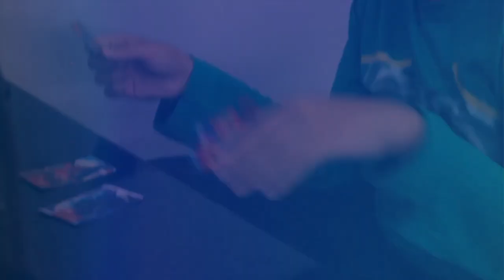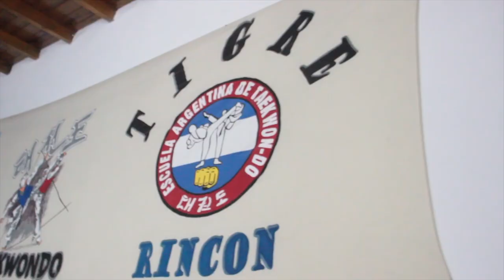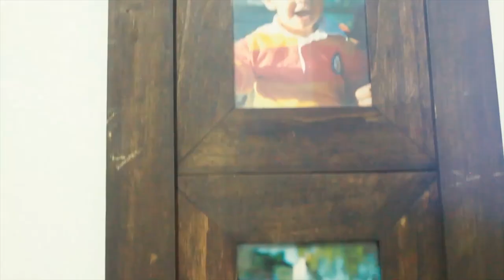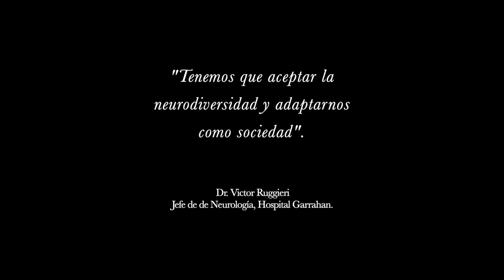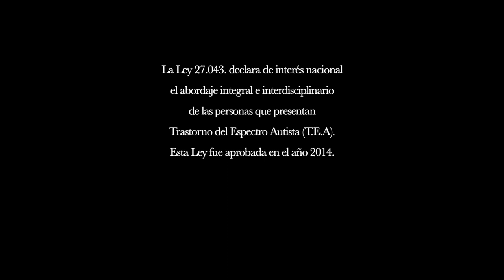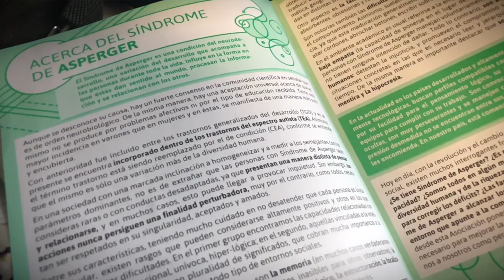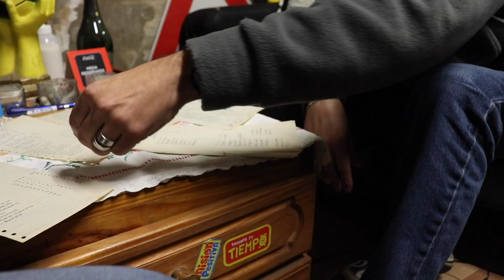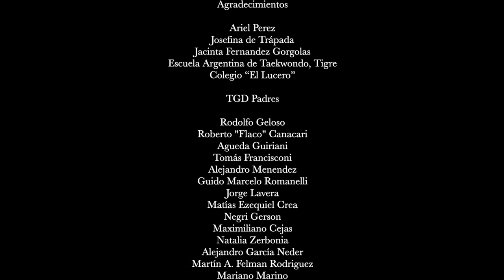Tres Miradas sobre el Autismo (2018) | Documental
Tres Miradas sobre el Autismo es un documental realizado por alumnos de la Universidad de Belgrano (2018). Consta de tres casos independientes, que muestran distintas perspectivas sobre el autismo.

Argentina 2018.